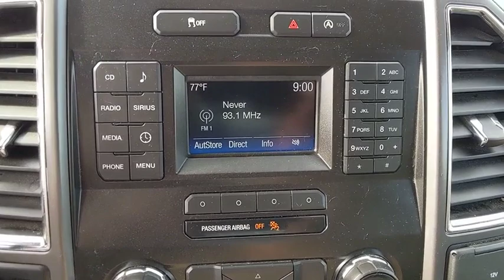2016 Ford F-150 Baltimore, Wilmington, White Marsh, Rosedale, MD A06366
Ruby Red Metallic Tinted Clearcoat Used 2016 Ford F-150 available in Baltimore, Maryland at

XLT CHROME APPEARANCE PACKAGE!!! 2.7L ECO BOOST!!! REAR VIEW CAMERA!!! SIRIUS XM SATELLITE RADIO!!! FORD CERTIFIED 7YR/100,000 MILE WARRANTY!!! ASK US ABOUT OUR AL PACKER ADVANTAGE!!!Recent Arrival! Certified. Ford Certified Pre-Owned Details:* Warranty Deductible: $100* 172 Point Inspection* Transferable Warranty* Roadside Assistance* Powertrain Limited Warranty: 84 Month/100,000 Mile (whichever comes first) from original in-service date* Limited Warranty: 12 Month/12,000 Mile (whichever comes first) after new car warranty expires or from certified purchase date* Vehicle History* Includes Rental Car and Trip Interruption ReimbursementCARFAX One-Owner. Clean CARFAX. Odometer is 542 miles below market average! Priced below KBB Fair Purchase Price!2016 Ford F-150 XLT 4WD Ruby Red Metallic Tinted Clearcoat 6-Speed Automatic Electronic 2.7L V6 EcoBoostAwards:* 2016 KBB.com Brand Image AwardsAll vehicles come with the Al Packer Customer Advantage Plan at no extra charge which includes free Oil Changes, free Car Washes, and up to $1,000 in service savings!